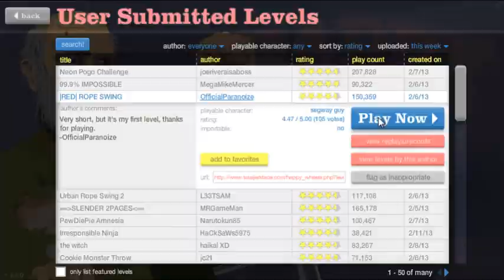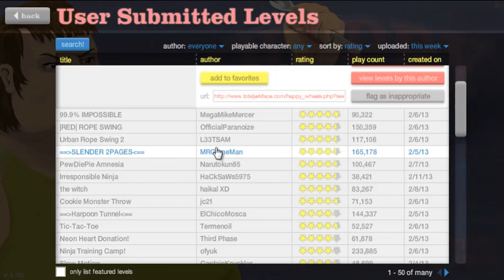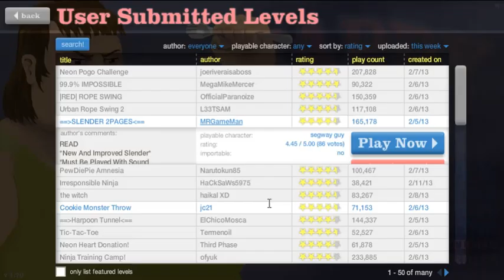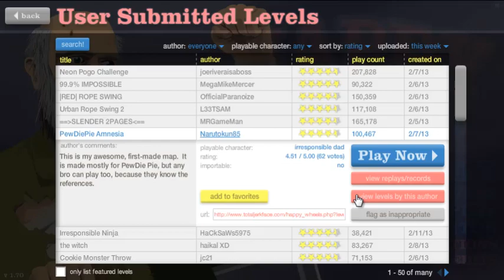Happy Wheels [P1] Español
Nuevo video ! en mi cuenta secundaria !